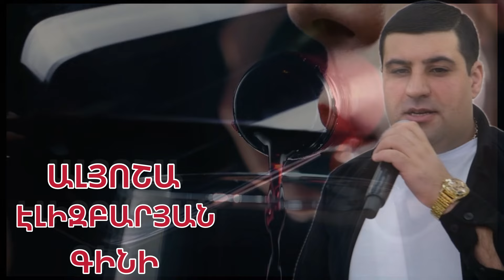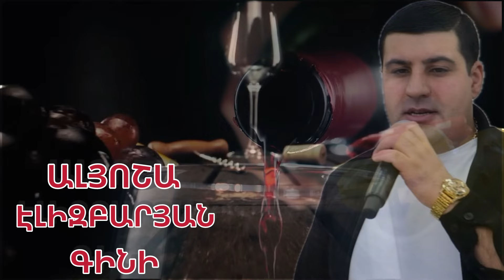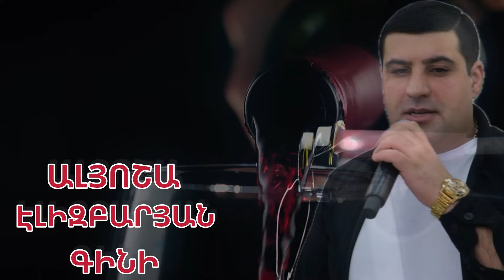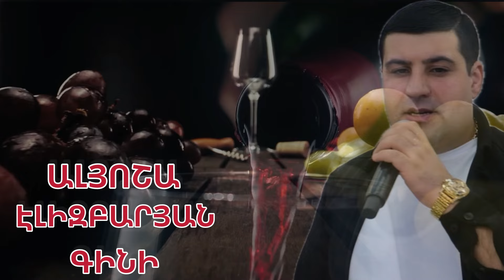Alyosha Elizbaryan (GINI) Ալյոշա Էլիզբարյան ԳԻՆԻ cover (Granto)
Alyosha Elizbaryan (GINI) Ալյոշա Էլիզբարյան ԳԻՆԻ cover